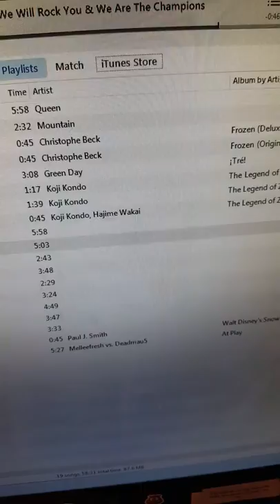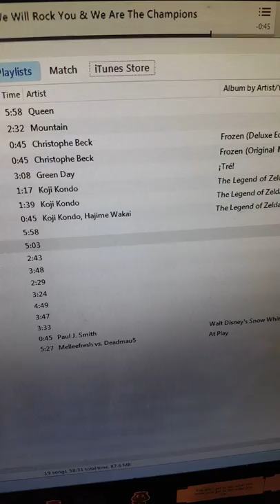Queen - We Are The Champions, OF THE WORLD Mandela Effect EXPLAINED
Listen to this version which I had on my computer of Queens We Are The Champion, at the end you will hear Of The World.